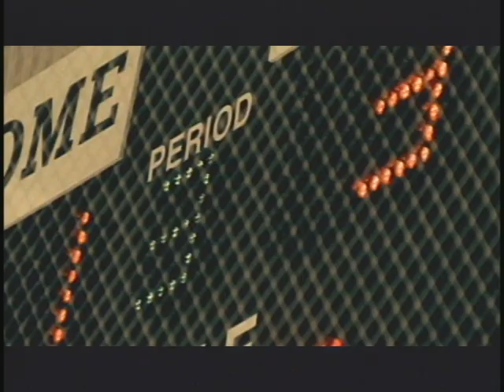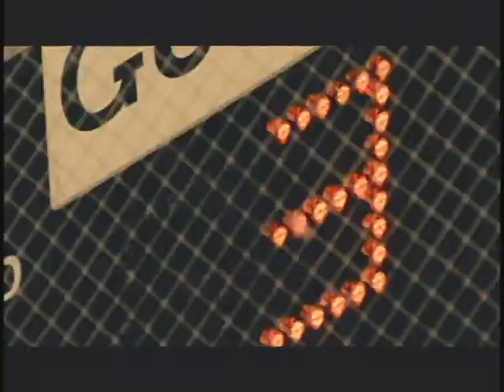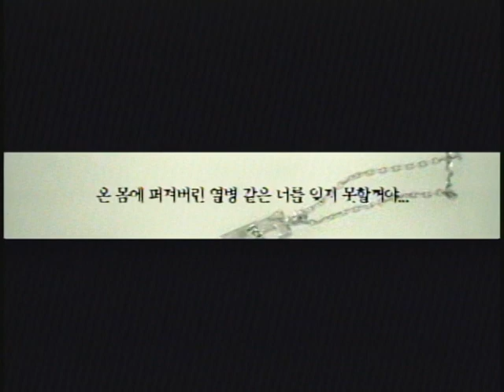GROUP SHINHWA - '열병 Crazy' Official Music Video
SHINHWA
열병 Crazy Official Music Video

ALBUM : 7th Album 'BRAND NEW'
2004